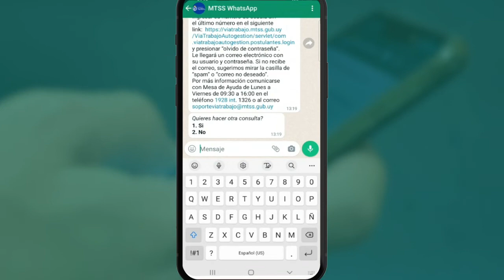Información de la plataforma VíaTrabajo en WhatsApp